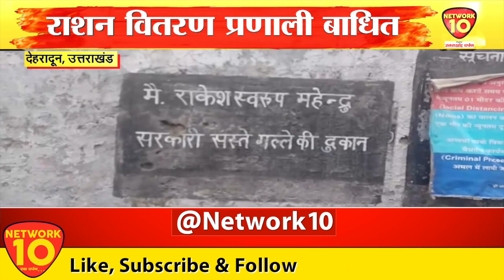Dehradun :राशन वितरण प्रणाली हो रही बाधित | Network10 Uttarakhand